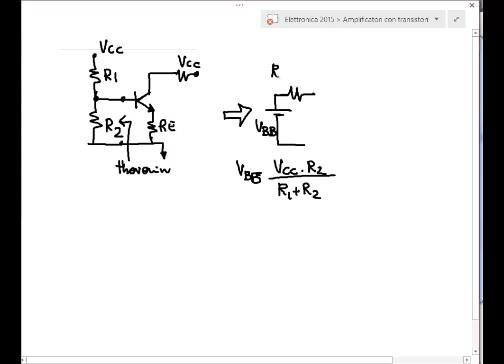Circuito di autopolarizzazione dei transistor - Lezione - Elettronica 2015